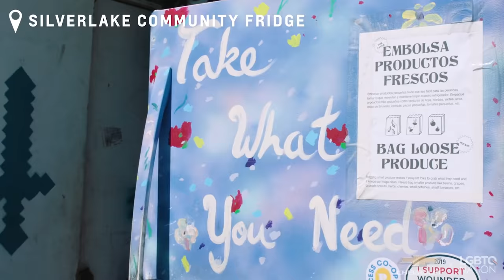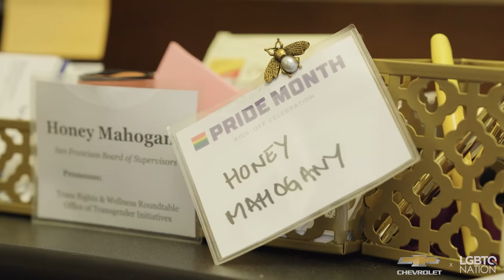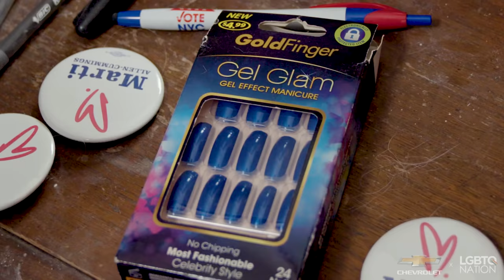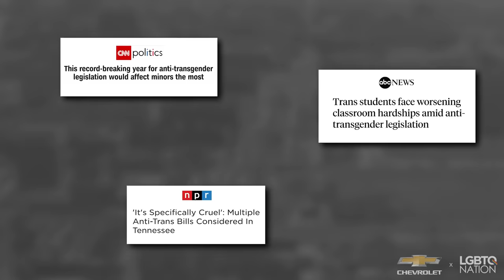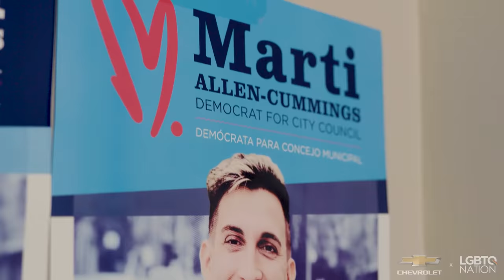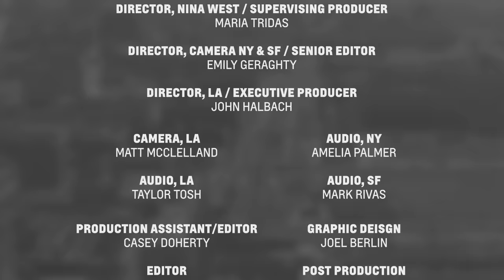Bob the Drag Queen, Nina West, Maebe A. Girl, Marti Cummings, & Honey Mahogany on the Power of Drag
Drag queens across the nation are taking a different kind of stage, hoping to make a direct impact on their communities. Honey Mahogany, Maebe A Girl, and Marti Gould Cummings are sashaying their way into the halls of government while Nina West and Bob the Drag Queen know the secret of drag: It’s political. This is AuthenticVoicesOfPride, presented by Chevrolet.

Chevrolet is matching donations to Black Queer Town Hall up to $25,000. Black Queer Town Hall is a Non-Profit organization led by Peppermint and Bob The Drag Queen that is committed to celebrating black queer excellence by supporting and cultivating community, sharing knowledge, and uplifting voices.